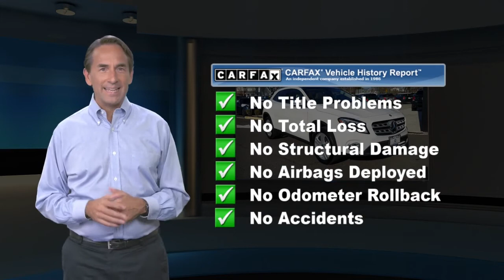Used 2019 Mercedes-Benz GLA GLA 250, Edison, NJ LP18860A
PRICE DROP FROM $30,995, $1,900 below J.D. Power Retail! GLA 250 trim. Excellent Condition, GREAT MILES 16,008! Sunroof, Turbo, Alloy Wheels, iPod/MP3 Input, Power Liftgate, Back-Up Camera, Full-Time 4MATIC All-Wheel, FULL LED HEADLAMPSKEY FEATURES INCLUDEBack-Up Camera, Full-Time 4MATIC All-Wheel, iPod/MP3 Input, Power Liftgate, Turbocharged Rear Spoiler, MP3 Player, Heated Mirrors, CD Player, Onboard Communications System.OPTION PACKAGESPREMIUM PACKAGE SIRIUSXM Satellite Radio, KEYLESS-GO, HANDS-FREE ACCESS, Blind Spot Assist, Heated Front Seats, PANORAMA SUNROOF, FULL LED HEADLAMPS, CONVENIENCE PACKAGE Garage Door Opener, Auto-Dimming Rearview & Driver-Side Mirrors, SMARTPHONE INTEGRATION Apple CarPlay, Smartphone Integration (14U), Android Auto, SATIN BROWN POPLAR WOOD TRIM. Mercedes-Benz GLA 250 with Polar White exterior and Sahara Beige interior features a 4 Cylinder Engine with 208 HP at 5500 RPM*. Non-Smoker vehicleEXPERTS RAVEEdmunds.com explains "Most Benzes lean toward stately power and control, but the GLA is one of the more fun and raucous models in the Mercedes lineup. It's like a powerful Subaru XV Crosstrek.".A GREAT TIME TO BUYReduced from $30,995. This GLA 250 is priced $1,900 below J.D. Power Retail.VISIT US TODAYOpen Road BMW is the Premier BMW dealership in New Jersey. Our exceptional inventory of New and Pre-Owned BMWs ready for immediate delivery will be sure to have you drive home happy. Since your time is valuable, you will find our website (BMWEdison.com) is a fast and convenient way to research a vehicle. We are happy to help you on your next BMW purchase.Pricing analysis performed on 4/16/2021. Horsepower calculations based on trim engine configuration. Please confirm the accuracy of the included equipment by calling us prior to purchase.

[RLVID:6401:46104035b889ca17:f13744d29740d912:1]